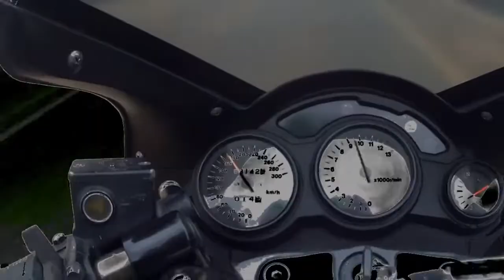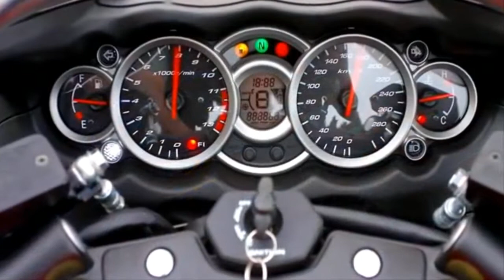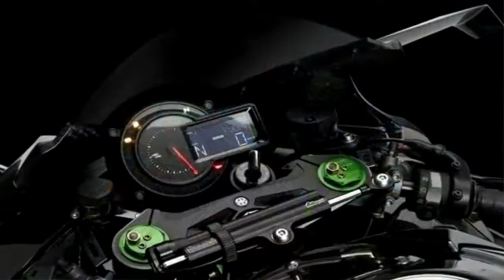MAIS RÁPIDAS DO MUNDO, QUAL SERÁ A SUA?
ALGUMAS DAS MOTOS MAIS RÁPIDAS DO MUNDO.
SÓ PRA COMEÇAR POIS SIM, AINDA EXITEM OUTRAS, QUE ANDAM TANTO QUANTO.